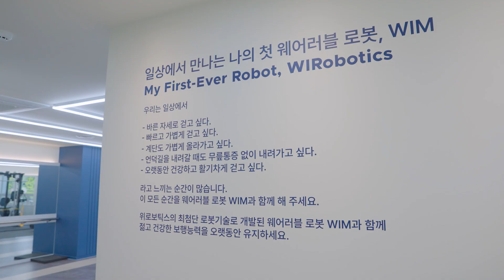국내 유일 보행 훈련 센터를 체험하다ㅣ위로보틱스X우먼센스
보행 능력을 개선해 활동 반경을 넓히고, 적극적인 사회 활동을 유도해 건강한 삶을 누리기 위한 웨어러블 로봇 WIM. 우먼센스 K-QUEEN 이지영 씨가 그녀의 어머니 윤현순 씨와 함께 WIM을 체험해보기 위해 서울 송파구에 위치한 윔 보행운동 센터로 향했습니다.

입문자를 위한 윔 보행 운동 오리엔테이션 프로그램은 총 50분간 진행. 체험자의 디테일한 체력 검사부터 보행 체험까지 전문 트레이너와 1:1로 프로그램을 체험해보았는데요! 70대 초반의 윤현순 씨는 " 70대가 되니 많이 걷는 모임이나 활동에 자신이 없어져 우울했는데, 세상이 좋아지니 웨어러블 로봇 WIM을 만나는 날이 오네요. 윔 보행운동 센터가 집 근처에 있어 꾸준히 운동하면 다리에 힘이 없어 그만두었던 골프와 등산도 다시 시작할 수 있을 것 같다는 희망이 생겼습니다."라며 솔직 후기를 전했습니다. 자신있는 걷기, 윔 보행운동 센터와 함께해보세요.💙